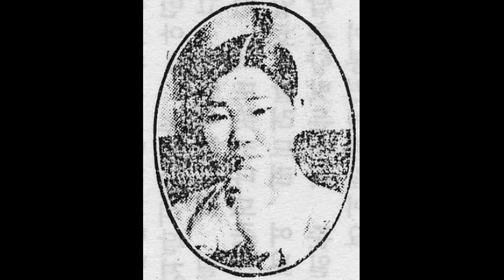가얏고산조의 명인 27 원머리 - 김죽파(본명은 김난초, 예명은 김운선)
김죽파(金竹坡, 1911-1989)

영암 출신으로, 본명은 김난초(金蘭草)이다. 가야금산조의 명인이자 처음으로 가야금 산조의 틀을 짰다고 일컬어지는 김창조(金昌祖)의 손녀이다. 본관은 김해(金海), 예명은 김운선(金雲仙)이다. 여덟 살 때부터 할아버지에게 가야금을 배우기 시작했다고 전한다. 할아버지 타계 후 11세부터 13세까지 한성기(韓成基)에게서 산조와 풍류, 가야금 병창을 배웠다. 1922년 협률사(協律社)에 참가하여 호남을 중심으로 활약하였으며, 1926년 16세 때 상경하여 조선 권번에서 활약하면서 여류 가야금 연주자로 널리 이름을 날렸다. 판소리는 김봉이(金鳳伊)·임방울(林芳蔚)·김정문(金正文) 등에게서 배웠고, 승무는 한성준(韓成俊)에게서 배웠다. 병창은 오태석(吳太石)·심상건(沈相健)·박동준(朴東俊)에게 배웠다.
1932년 22세에 결혼하면서 연주 활동을 중단하였지만, 6·25 전쟁이 끝난 뒤인 1955년경부터 일반인들에게 가야금을 가르치며 음악 활동을 다시 시작했다. 이때 할아버지 김창조와 한성기로부터 배운 산조에다 새로 176장단과 무장단의 세산조시를 작곡하여 넣었다. 이것이 현재의 김죽파류 진양조·중모리·중중모리·자진모리·휘모리·세산조시의 틀이다.
1956년에는 할아버지 김창조와는 유형이 다른 심상건류를 배웠으며, 1963년 한일섭(韓一燮)에게 아쟁 산조를 배웠다. 1979년 할아버지 김창조의 가락에 진양조 7장단, 중모리 4장단, 자진모리 4장단, 휘모리 51장단과 무장단의 일부분, 세산조시 7장단 등의 가락을 추가하였다. 이로써 약 55분에 이르는 김죽파류 가야금 산조가 완성되었다. 대표적인 제자들로는 이재숙(李在淑)·김정자(金靜子)·양승희(梁勝姬)·문재숙(文在淑) 등이 있다.

김죽파는 여덟 살 무렵부터 전주에서 기거하던 할아버지 김창조로부터 풍류 한바탕을 배웠다. 이때 배운 것이 잔령산부터 굿거리까지였다. 광주로 이사한 후에는 김창조가 타계할 때까지 풍류, 가야금 산조와 병창을 배우며 가야금 산조의 창시자라고 하는 김창조의 영향을 강하게 받았다. 훗날 김죽파는 619가락의 산조를 재창조하는데, 그중 김창조의 가락이 112장단이나 들어 있다.
1919년 김창조가 사망하자 전근한 부친을 따라 황해도 남천으로 이사했다. 하지만 아버지 김낙권은 딸의 음악 공부를 극도로 싫어하여 김죽파는 할머니를 따라서 목포로 내려오게 되었다.
1920년 김죽파의 나이 열 살 때 할머니는 당시 『조선 일보』 지국장이었던 양기환을 양아버지로 정해 주었다. 양부모의 집에서 살게 된 김죽파는 양부모의 배려로 할아버지 김창조의 제자인 한성기로부터 본격적으로 가야금 산조를 배우게 되었다. 양부모는 한성기를 집으로 초빙하여 같은 집에 기거하도록 하면서 3년 동안 김죽파에게 가야금 산조, 병창, 풍류를 가르치게 하였다. 1922년~1923년에는 한성기로부터 가야금을 배우고 있던 김창환의 협률사에 참가하여 가야금 산조, 병창, 잡가 등을 공연하였다.
1923년 양부모를 따라 장흥읍으로 이사한 김죽파는 장흥면 건산리에 살고 있던 최옥삼 등의 연주가들과 교유하였다.
1926년도에 양부모집을 떠나 할머니를 모시고 상경해 조선 권번에서 김운선이라는 예명으로 활동하면서 당시 최고의 가야금 연주자로 명성을 떨쳤다. 이때 임방울과 김정문에게 판소리를 배웠고, 한성준으로부터 승무를 배웠다. 오태석, 심상건, 박동준으로부터 병창을 배워 남도 음악의 진수를 더욱 깊이 체득하였다. 김죽파는 당시 이웃에 살던 나의관의 사랑방에서 풍류를 연주하며 지용구, 이민택, 김옥경, 채석봉 등의 풍류객들과 어울렸다.
1930년 명창 대회에 출연, 가야금 산조를 연주해 큰 갈채를 받은 김죽파는 이듬해인 1931년에 경성 방송국 초청으로 김채련과 함께 출연하여 가야금을 연주하였다. 1933년에는 이승환으로부터 거문고 풍류를 배웠다.
1932년 결혼 이후 외부에서의 연주 활동을 중단하고 평범한 가정생활로 돌아갔으나 집에서 가야금, 거문고, 풍류, 가곡 등을 들으며 연주를 즐겼다. 1955년 무렵부터 일반인을 대상으로 가야금을 가르치며 음악 활동을 재개했으며, 자신이 배운 김창조 산조나 한성기 산조에는 없는 단몰이 가락을 창작하여 세산조시라고 불렀다.
1968년 이후에는 국악을 전공하는 젊은 국악인들이 제자로 들어오기 시작했다. 1968년에는 서울 대학교의 이재숙, 김정자 교수를 시작으로 양승희 등이 입문하였다. 1978년 1월 2일 국가 무형 문화재 제23호 가야금 산조 예능 보유자로 지정받았으며, 1989년 9월 10일 서울 고려 병원에서 직장암으로 별세하였다.

[네이버 지식백과] 김죽파 [金竹坡] (한국향토문화전자대전)